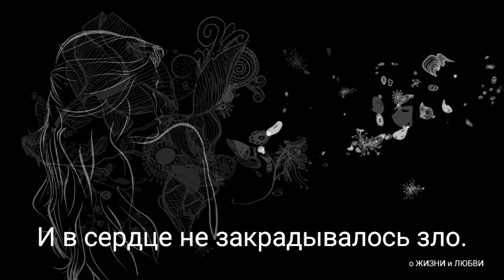Я знаю, что все женщины прекрасны.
И красотой своею и умом.
И верностью, - когда разлука в нем.
Не их наряды или профиль римский, -
Нас покоряет женская душа.
И молодость ее…
И материнство,
И седина, когда пора пришла.
Покуда жив, - я им молиться буду.
Любовь иным восторгам предпочту.
Господь явил нам женщину, как чудо,
Доверив миру эту красоту.
И повелел нам рядом жить достойно.
По рыцарски - и щедро, и светло.
Чтоб души наши миновали войны
И в сердце не закрадывалось зло.
И мы - мужчины - кланяемся низко
Всем женщинам родной земли моей.
Недаром на солдатских обелисках
Чеканит память лики матерей.